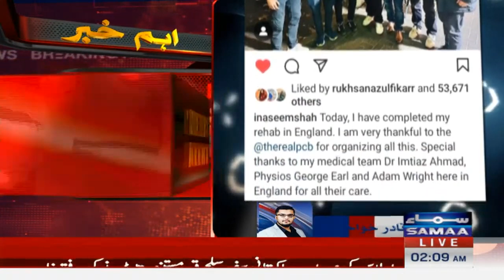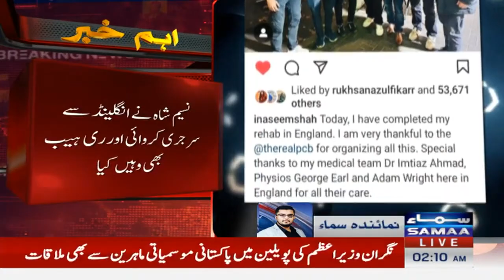Naseem Shah ready for a Comeback | Breaking News | SAMAA TV